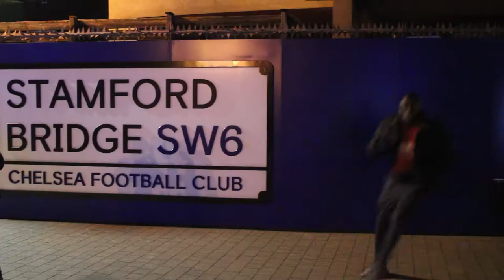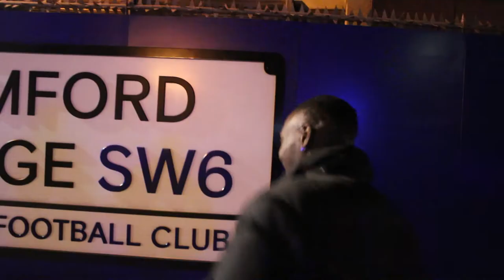I Met Drake At Stamford Bridge..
Back on my nonsense this time ya boy's at Stamford Bridge to see my boys in red, VIVA RONALDO!

Once again big up everyone who participated in the video!